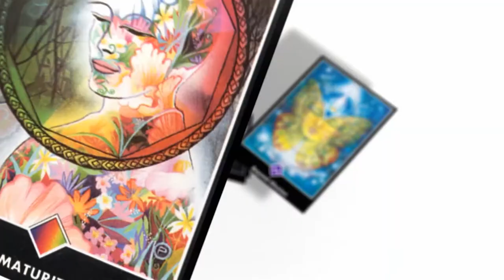[꿈보다 해몽 2화] 조정자 역할을 잘 해나갈 수 있을까요?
타로를 통해 마음과 생각을 읽어보는 공감 토크쇼 꿈보다 해몽~
장애인배움터 너른마당 배미영 대표  제 2편이 나왔습니다.
함께 보러 가실까요? 미니타로와 함께해요 ~ ^_^